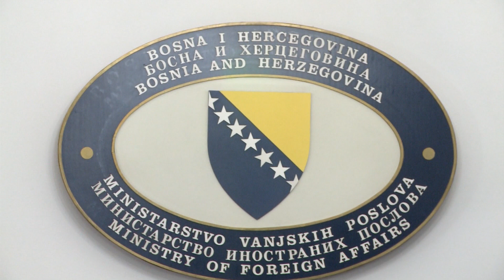O evropskom putu BiH govorili Josip Brkic i Johannes Peterlik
O evropskom putu BiH danas su u Sarajevu govorili i zamjenik ministra vanjskih poslova BiH Josip Brkić i generalni tajnik Saveznog ministarstva za Evropu, integracije i vanjske poslove Republike Austrije Johannes Peterlik